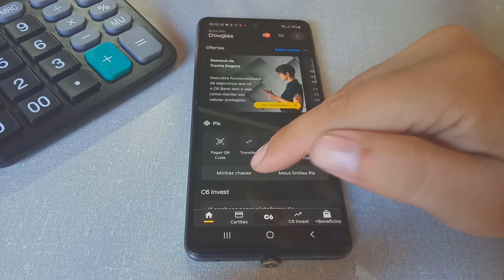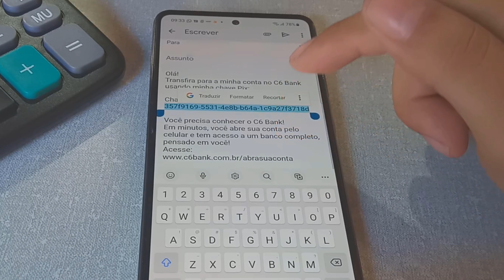🔸 Como COPIAR chave pix ⁞ App do C6 Bank ( PT - BR )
Como copiar chave Pix pelo C6 Bank. Ao acessar a opção “Chaves Pix” no aplicativo, não tem a opção de COPIAR. Nesse vídeo eu mostro uma solução de como COPIAR chave Pix no App do C6 Bank.
👇👇👇 ⏩ LEIA A DESCRIÇÃO COMPLETA ⏪ 👇👇👇

🎥 Capítulos

00:00 Inicio
00:32 Copiar chave pix
01:44 INSCREVA-SE, SEJA BEM-VINDO
01:56 Fim

Bom, espero que com este vídeo simples de como copiar '''chave pix'' do C6 BANK, você consiga e tenha esclarecido suas dúvidas relacionada ao copiar sua '''chave pix'' sem dificuldades. Recomendo que assista até o final... Agradeço sua visita e um forte abraço.